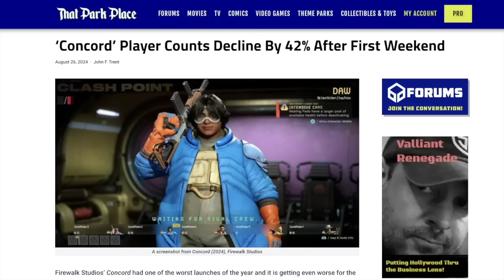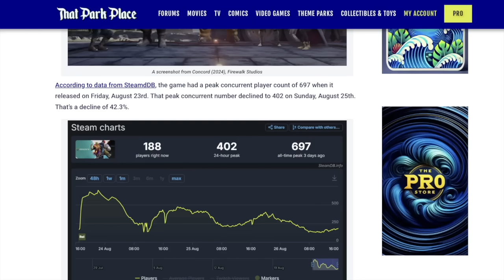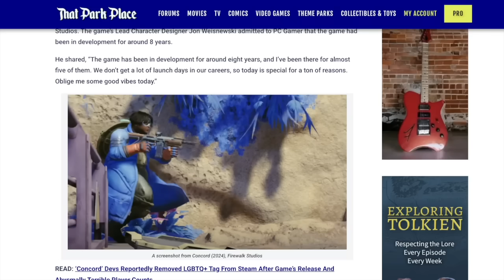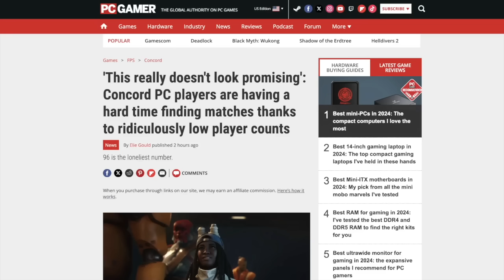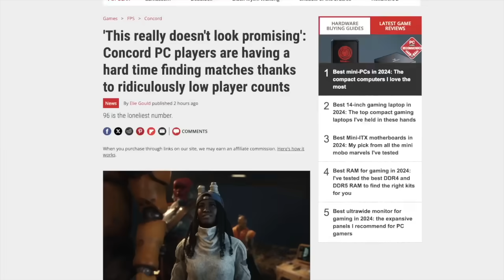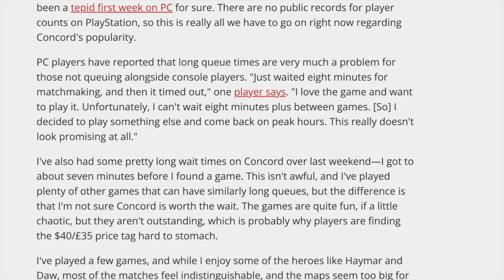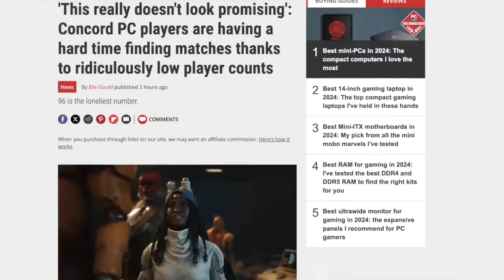Concord DECIMATED With NO PLAYERS On Steam - Gaming Journos Can't SWEEP Its FAILURE!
Concord is done and even PC Gamer is admitting it after developers appear to have deleted the LGBTQ+ tag on the game's Steam store following the game's atrocious failure that only garnered 697 peak concurrent players. Gamers know better and mock them.